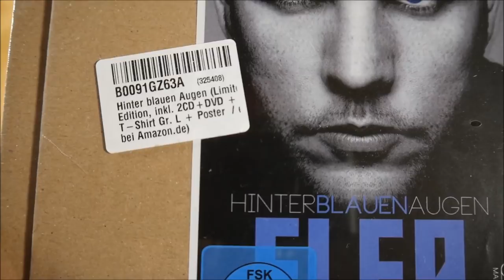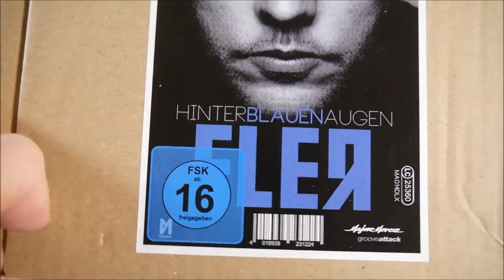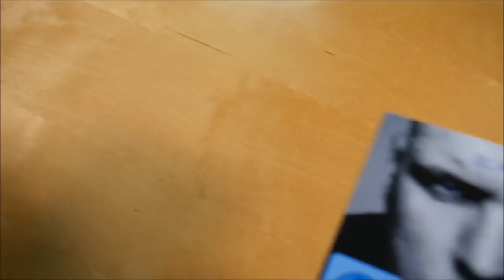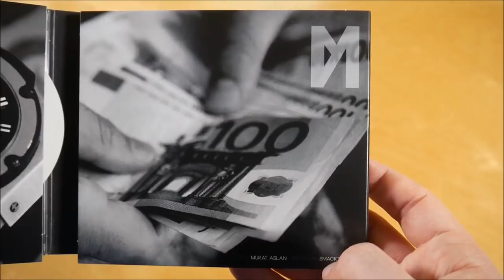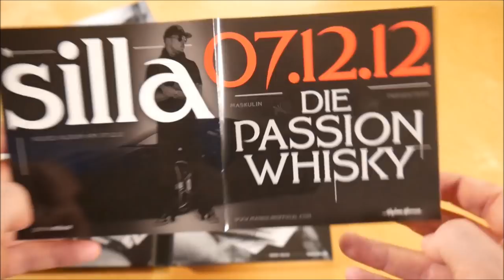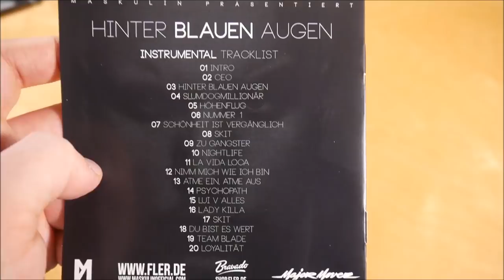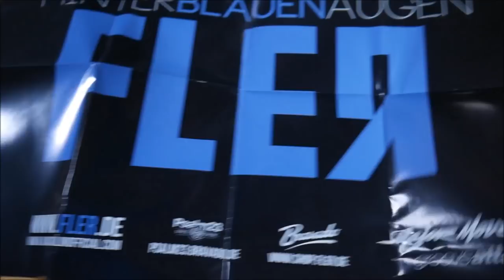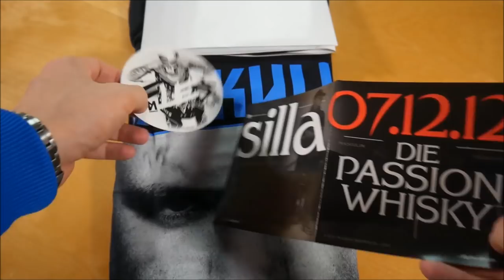Fler - Hinter Blauen Augen Box Unboxing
In diesem Video zeige ich euch die Hinter Blauen Augen Box von Fler.
► Hier könnt ihr das Album kaufen:
Mehr von Fler

► ALBUM INFOS
Fler - Hinter Blauen Augen
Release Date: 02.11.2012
Kaufpreis: ? €

Hinter Blauen Augen Box Inhalt:
- Album
- Album Instrumentals
- DVD
- Poster
- T-Shirt
- Sticker (2x)

Hinter Blauen Augen Tracklist:
01. Intro
02. CEO
03. Hinter blauen Augen
04. Slumdogmillionär
05. Höhenflug
06. Nummer 1
07. Schönheit ist vergänglich (feat. Animus)
08. Skit 1
09. Zu Gangster (feat. French Montana & Silla)
10. Nightlife (2012) (feat. Moe Mitchell)
11. La Vida Loca
12. Nimm mich wie ich bin
13. Atme ein, atme aus (feat. G-Hot & Silla)
14. Psychopath
15. Lui V alles (feat. G-Hot)
16. Lady Killa
17. Skit 2
18. Du bist es wert (feat. Moe Mitchell & Silla)
19. Team Blade (feat. Kool Savas)
20. Loyalität (feat. Alpa Gun & G-Hot)

Hinter Blauen Augen Info:
Das Album von Fler erschien am 02. November 2012 über Maskulin.